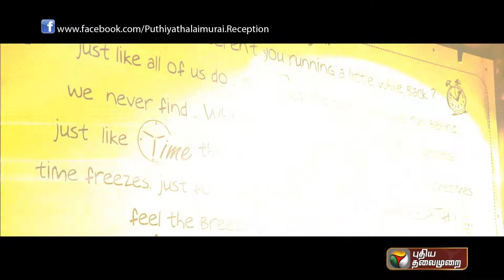KALAM IRANGIYAVARGAL 09 12 2012